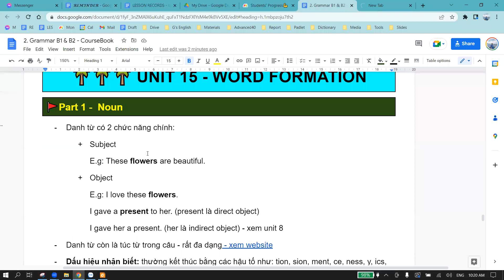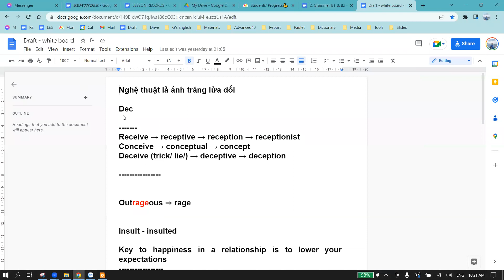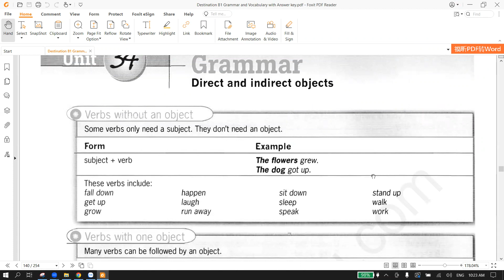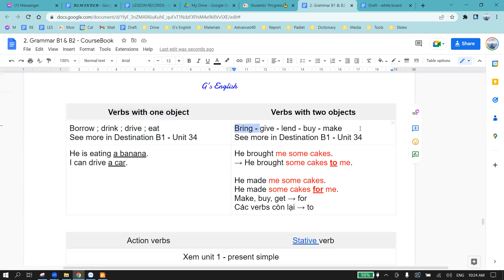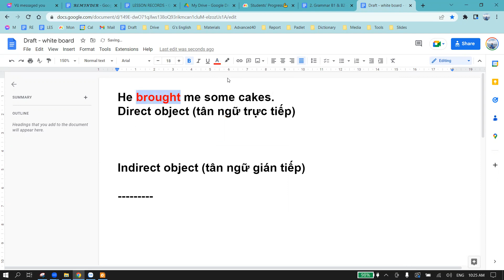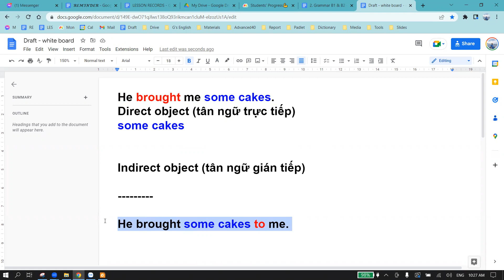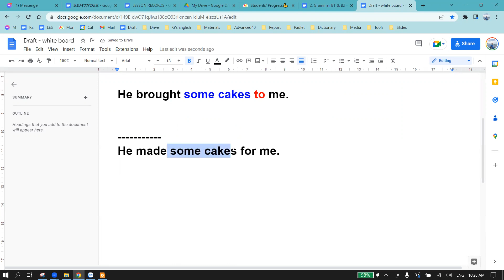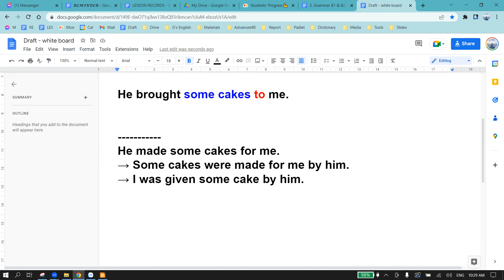Destination B1 - Unit 34 Direct and Indirect Objects